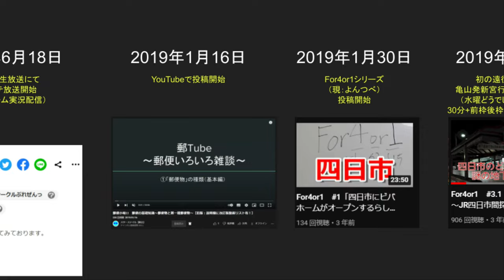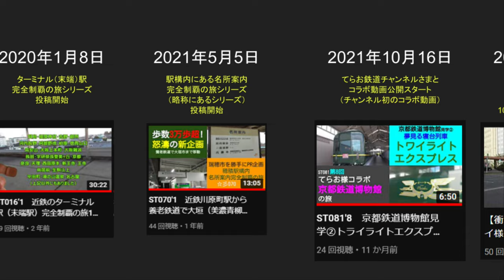ST108 総合創作集団スターステイルぷれぜんっの歴史を横スクロース動画にしてみた【もうすぐ22周年】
2022年12月8日、総合創作集団スターステイルぷれぜんっは活動22周年を迎える予定です。
今回は横スクロール動画の試作も兼ねまして、スターステイル22年の歴史を振り返る動画を作ってみました。

メンバーにもあまり知られていない事は...
①結成地は四日市でなく東京・新宿だった事
（正確には国立オリンピック記念青少年総合センター）

②元々は純文学同人サークルだった事
③栃木県鹿沼市に東日本本部があった事
（三重県四日市市は西日本本部）

④メンバーはやまりょうの任命制なので、本人が知らない間にメンバーへ加えられている事がある事

⑤結成当初のキャッチフレーズは「20世紀最後の創作団体」「Presents-for our fantasic & fantastic litetaries-」だったとか

基本的にはオタク仲間でバカをやる集団です。